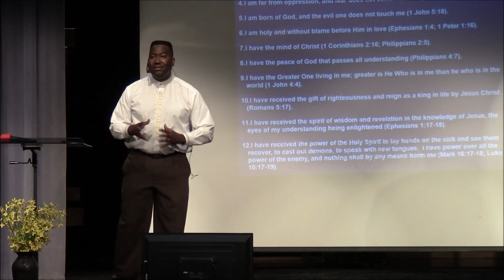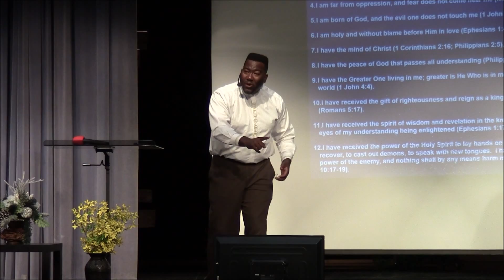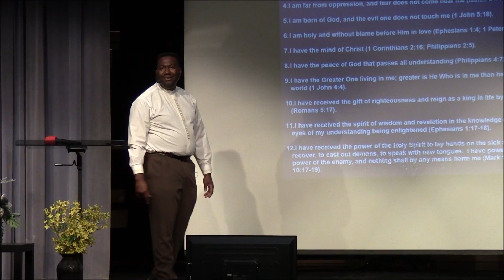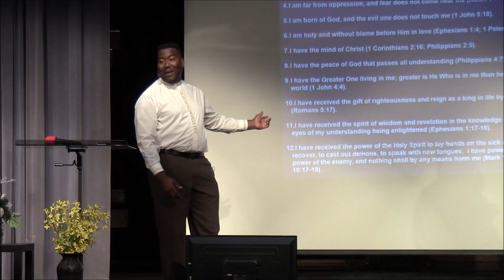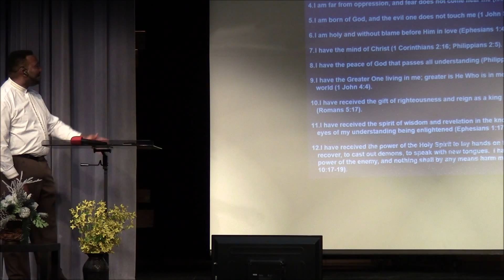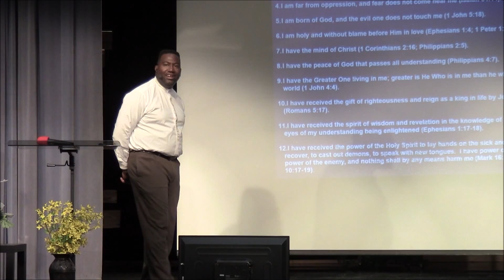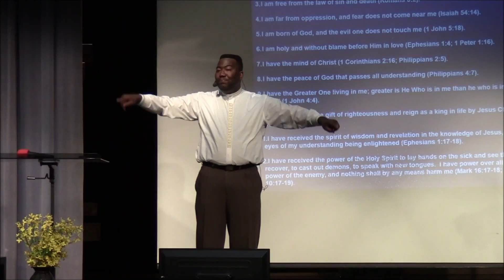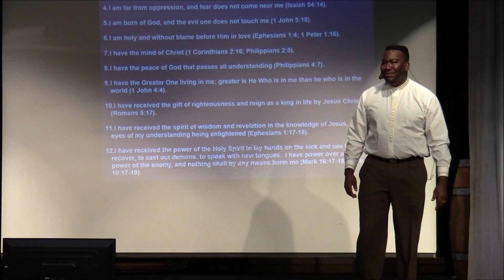Life-Locked Walking In Your True Identity In Christ - March 20, 2016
Join in as Pastor Howard shares a message from the Word on the importance of knowing your identity in Christ.